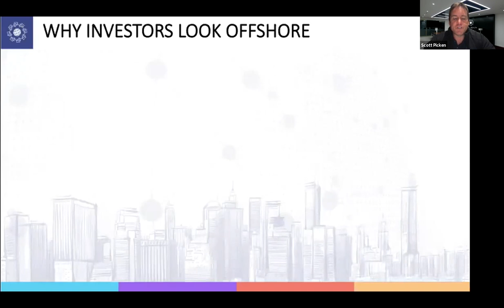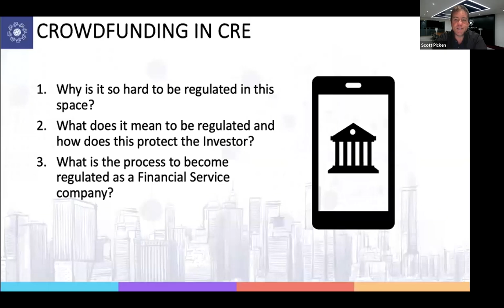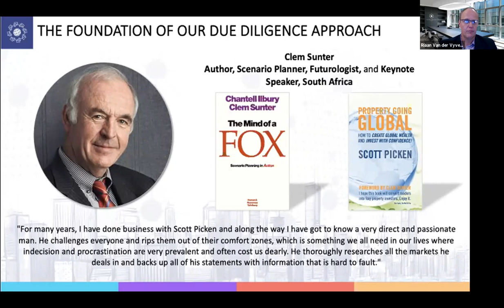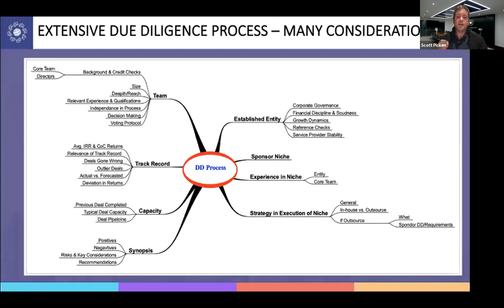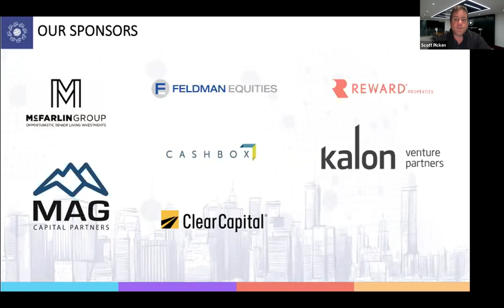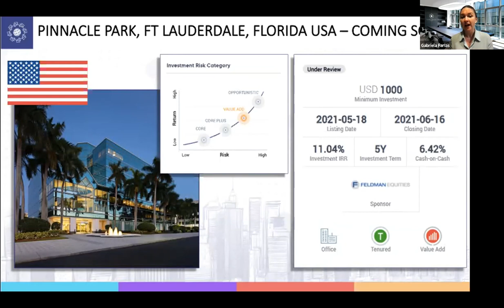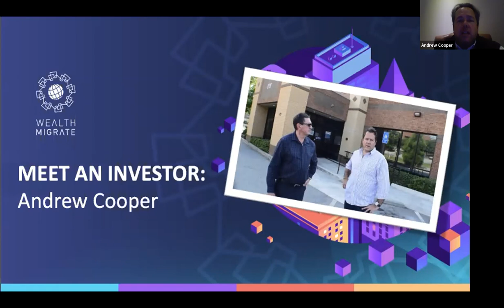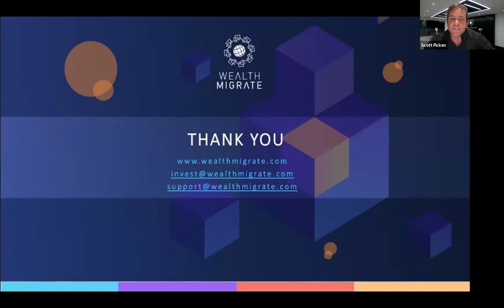How regulation works when investing offshore